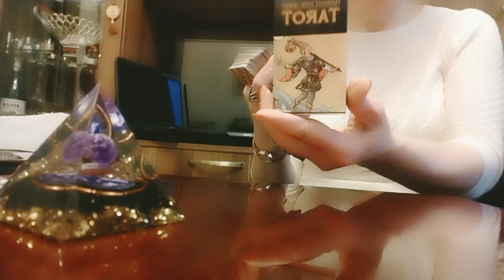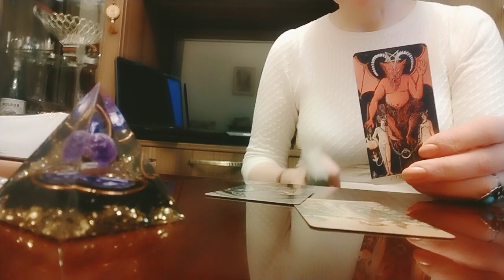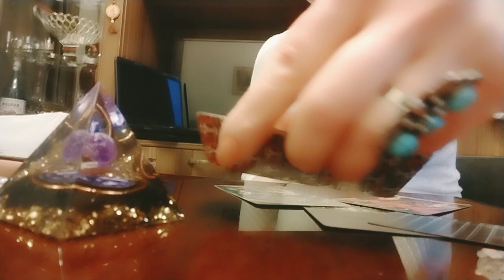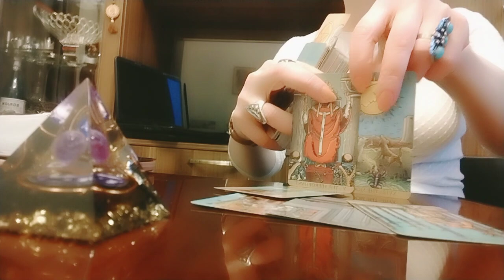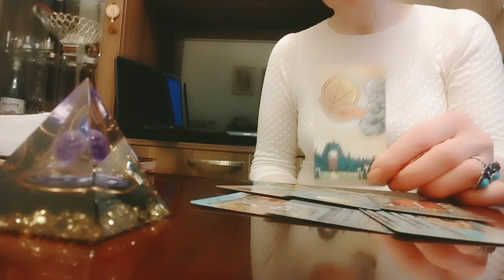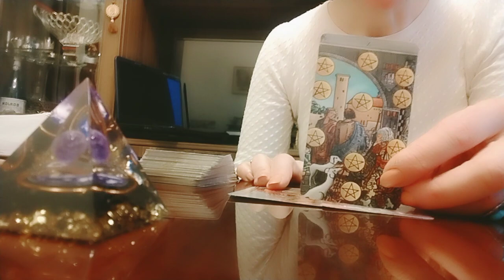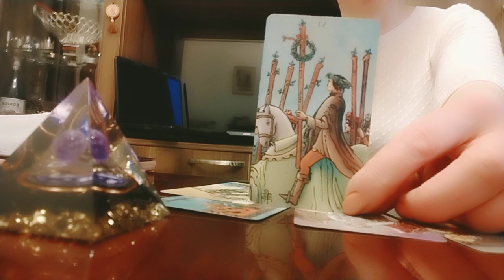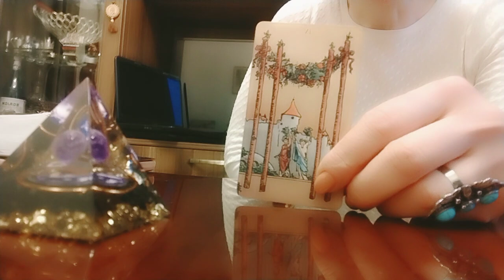ტაროს პროგნოზი 20 - 26 მაისის პერიოდზე!✨🃏🃏🃏✨